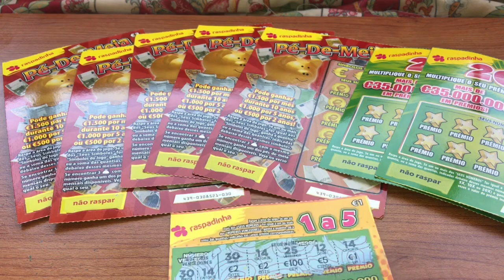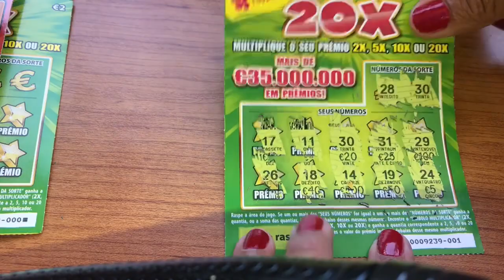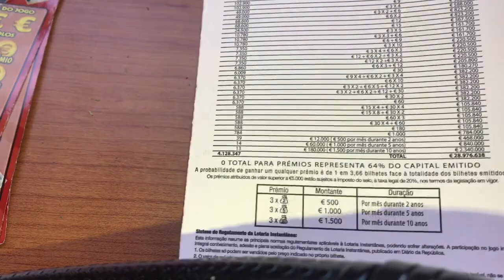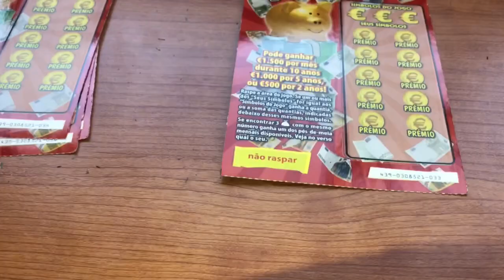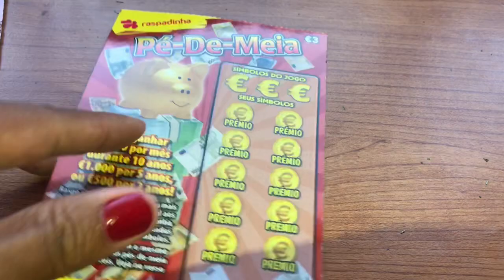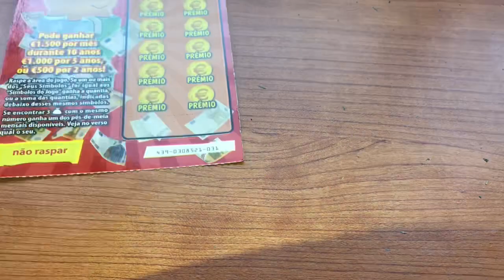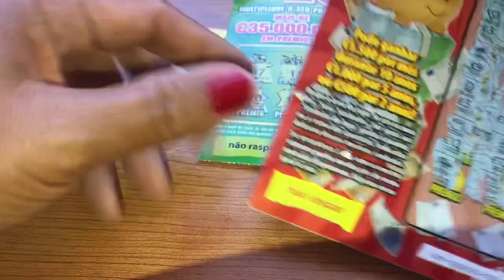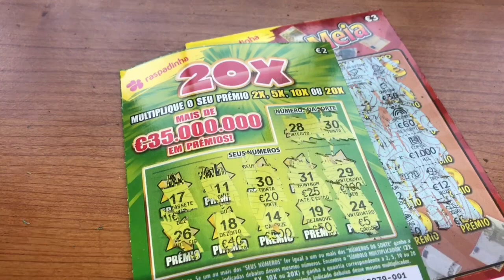Portugal scratch off tickets + good morning view.☀️ its a profit session. Nice win today.💶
I’m from the  Philippines but I live in Portugal with my Portuguese husband and our 3 years old daughter. I upload videos of scratch off tickets every day. I also share beautiful scenery, their food, drinks and culture.